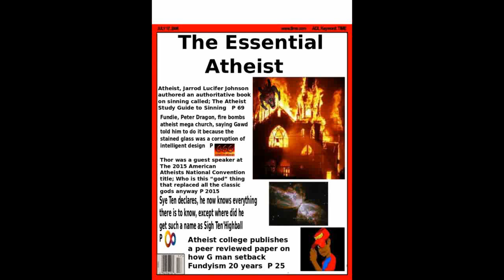The Essential Atheist magazine watch in full screen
The Essential Atheist magazine

Atheist, Jarrod Lucifer Johnson
authored an authoritative book
on sinning called;
The atheist Study Guide to Sinning
P 69

Atheist college publishes
a peer reviewed paper on
how G man setback Fundyism
20 years  P 25

Fundie, Peter Dragon fire bombs
atheist mega church, saying Gawd
told him to do it because the stained
was a corruption of intelligent design

Thor was a guest speaker at
The 2015 American Atheists National Convention
title; Who is this “god” that replaced
all the classic gods anyway

Sye Ten declares he now knows everything
there is to know, except where did he
get such a name as Sigh Ten'Highball

An interesting video I liked;

IMPORTANT NOTE; 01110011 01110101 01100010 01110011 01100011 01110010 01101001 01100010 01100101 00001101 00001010 equals;

The tune is; The House
or Google image search
or are created by me.